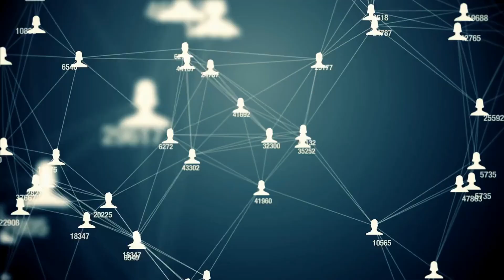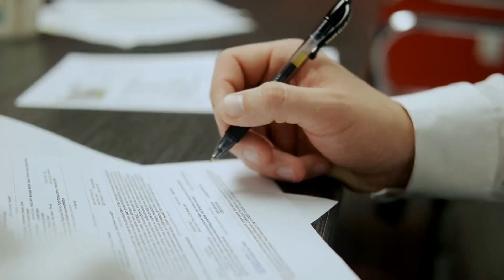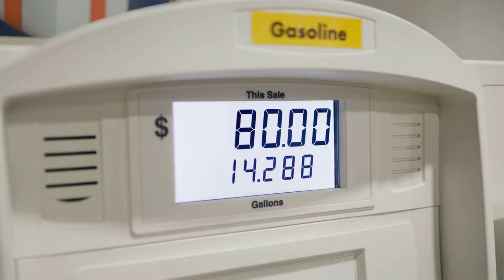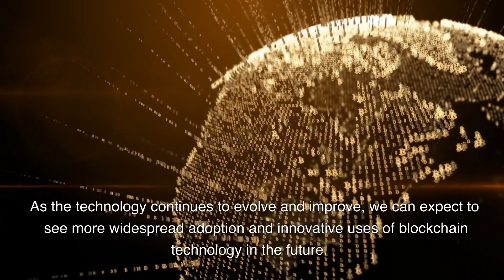Bitcoin and Blockchain: Their Relationship and Future ?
Bitcoin and blockchain have a close relationship as Bitcoin was the first and most well-known application of blockchain technology. Blockchain's decentralized and secure nature allows Bitcoin to function as a digital currency that enables peer-to-peer transactions without the need for intermediaries. In the future, blockchain technology is expected to continue to evolve and have a significant impact on various industries beyond just finance.